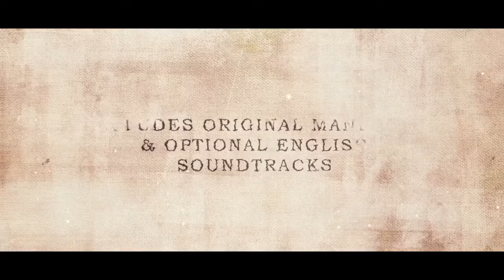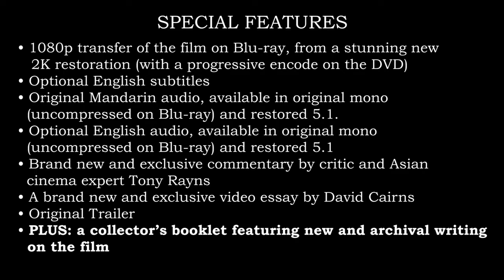The Fate of Lee Khan | 1973 Trailer - Li Hua Li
The final film in King Hu’s “Inn Trilogy" (COME DRINK WITH ME, DRAGON INN).

Once again showing the master filmmaker’s impeccable talent in creating drama out of a single setting. An espionage thriller with a unique wuxia twist and shades of Kurosawa’s SEVEN SAMURAI the film chronicles a tense showdown between warriors on opposing  sides of a civil war in a rural inn.

When Lee Khan (Tien Feng; A BETTER TOMORROW, FIST OF FURY) a dangerous and cunning Mongol official, and his equally deadly sister Lee Wan-erh (Hsu Feng; A TOUCH OF ZEN), arrive at the Spring Inn to obtain a battle map that reveals the location of the Chinese rebel army, a group of resistance fighters, including an all-female group of ex-convicts plan to recapture the map, whatever the cost.

As much a pre-cursor to the ‘hangout’ movie as it is an action packed wuxia adventure, THE FATE OF LEE KHAN features action choreography by Sammo Hung (EASTERN CONDORS) and also stars the incredible Angela “Lady Whirlwind” Mao, this Eureka release contains a dual format blu ray and DVD with 2K restoration/

Director: King Hu
Stars: Li Hua Li
Year: 1973
Cert: 12
Runtime: 105 mins